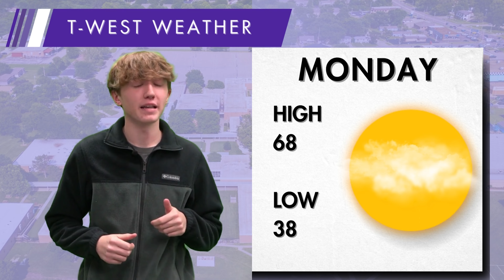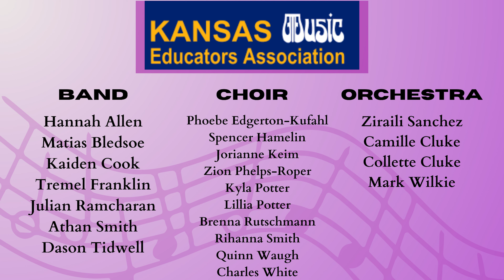TW Daily Announcements November 13, 2023